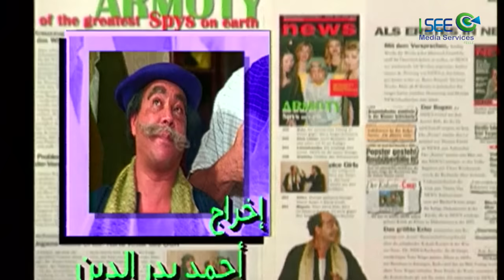مسلسل القرموطي فى مهمة سرية - الحلقة 20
يتم اكتشاف تسريب أسرار إقتصادية فيتم تكليف فراش بوزارة التجارة الخارجية (القرموطي) بمهمة وهمية لكشف الجاسوس وبعد مغامرات وورطات يتم إكتشاف أن الجاسوس موظفة سابقة بالوزارة.

إشتركوا وتواصلوا معنا عبر قنواتنا على مواقع التواصل الإجتماعي